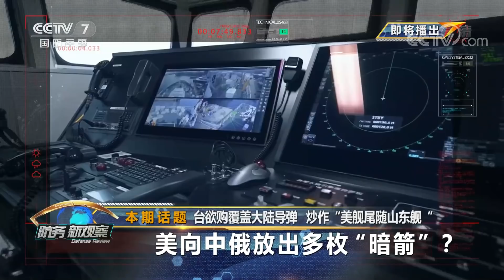俄军发射“匕首”高超声速导弹 俄媒曝料美国正计划切断俄罗斯与GPS连接 「防务新观察 Defense Review」20220322 | 军迷天下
本期节目主要内容：美国驱逐舰再次过航台湾海峡并进行炒作，岛内媒体炒作“美舰在台海尾随山东舰”，台海巡部门妄称或将进行“雄风”系列导弹试射。俄军发射“匕首”高超声速导弹，俄媒曝料美国正计划切断俄罗斯与GPS导航系统连接，与此同时美国 “鱼鹰”旋翼机在北约军演中坠毁，美国一旦切断俄罗斯与GPS连接，将对全球安全带来怎样的危害？